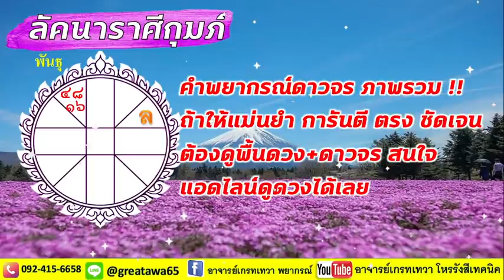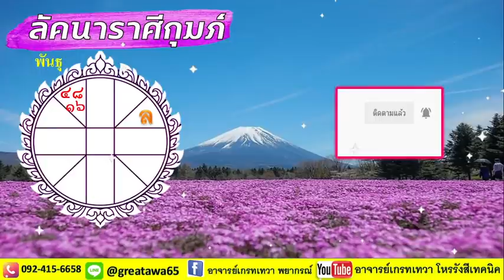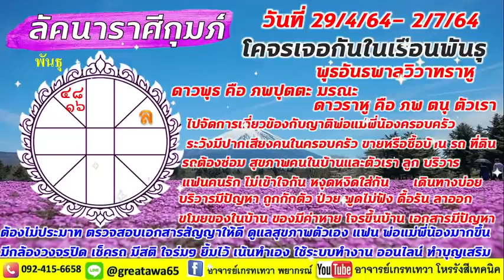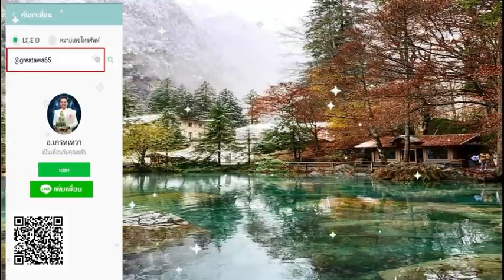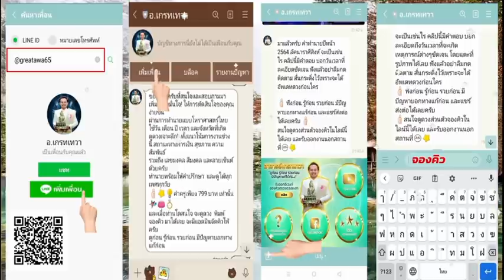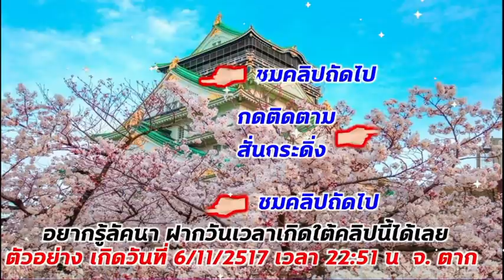ลัคนาราศีกุมภ์ ดาวพุธเจอพระราหูจะเกิดไรขึ้น จะดีหรือไม่ แล้วแก้ยังไง คลิปนี้มีคำตอบห้ามพลาดเด็ดขาด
ราศีกุมภ์ มีโชคมีลาภ ต้องเอาเลขมาจากไหน เสี่ยงกับใคร ทำยังไง คลิปนี้มีคำตอบ
ห้ามพลาดด
รับออกอีเวนท์